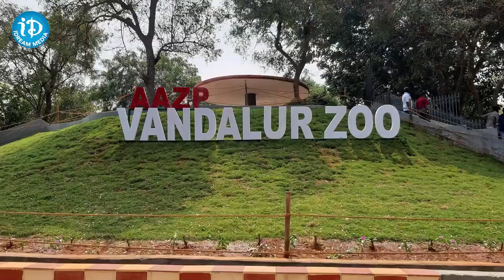మన గోతిని మనమే తీసుకుంటున్నాం..! | ప్లాస్టిక్ తో ప్రాణహాని..! | Plasitc Bottle Telugu News | iDream